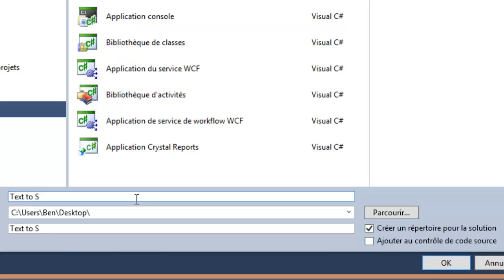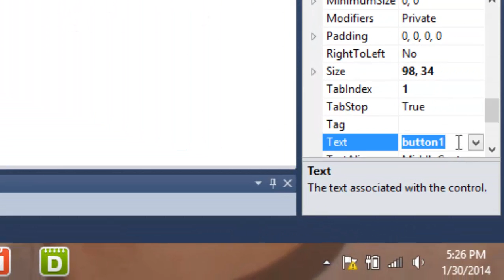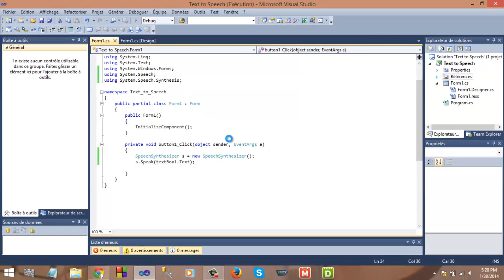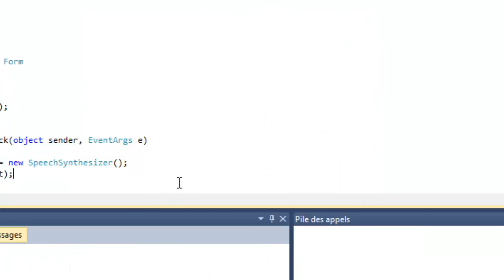Text To Speech Visual Studio 2010 cSharp (Samir.7)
Text To Speech Visual Studio 2010 cSharp
langage c
langage c#
c#
programmation en php
programmation en java
programmation en f#
programmation en c++
php
c++
c
java
f#
vb
programmation en vb
langage php
langage java
langage c++
langage vb
langage c++
tdi
TDI
filiere tdi
filiere TDI
technicien developpement informatique
ISTA
ista